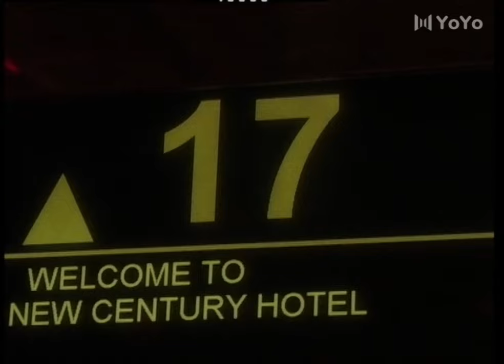麻辣女友⭐【高光时刻】美女带男人去顶楼吃大餐，不料男人恐高吓得走不了路#甜宠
剧名：麻辣女友
作品类型：爱情/喜剧
主演：萧淑慎、潘粤明、王建隆、刘立淇、张卫星、凌海琪、冯福生、王丽媛
导 演：孙小光
剧情简介：
家萁和静汝是要好的大学同学，又是一对美丽的校花。但命运对他们却不是很公正。一个是出身豪门、身系万千宠爱、任性刁蛮又善良的天之骄女，在人生芳华绽放之时却沦为家族利益扩张的棋子……一个是孤苦伶仃、在怜悯和施舍中倔强长大的乖乖女，当迎来属于自己的“灰姑娘童话”时，却饱受着世俗嫌妒的煎熬……命运弄人，任性又善良的刁蛮女，在竭力摆脱家族安排的“门当户对”式婚姻之困中，偏偏爱上了一贫如洗又深深伤害了自己的穷小子--清远。可惜落花有意换来流水无情。穷小子一直在默默地追求、爱护着柔弱的静汝；但此时的静汝不知不觉地爱上了自己同学待嫁的未婚夫逸轩…⭐️